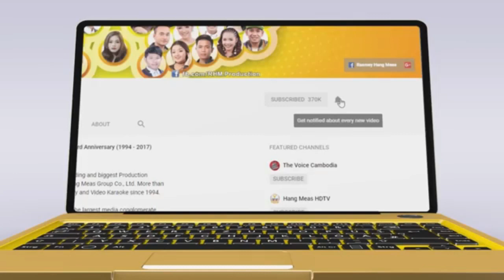បទថ្មីរបស់រស្មីហង្សមាស រាំវង់ពិរោះៗ ជ្រើសរើសពិសេស, រាំវង់កម្ពុជា Khmer Romvong HD